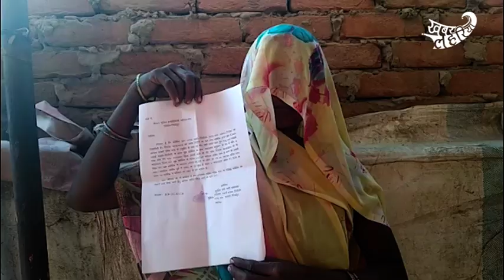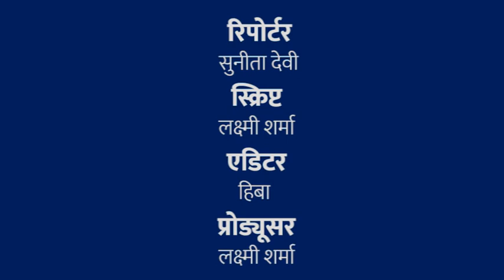चित्रकूट में पूर्व प्रधान ने महिला के साथ किया गलत काम | KhabarLahariya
6 नवम्बर 2018, ज़िला चित्रकूट
चित्रकूट ज़िले के मऊ थाना क्षेत्र में एक महिला ने पूर्व प्रधान के ऊपर बलात्कार का आरोप लगाया है। शिकायत कर्ता के अनुसार पुलिस में लिखित देने के बाद भी न्याय नहीं मिल रहा है। शिकायत कर्ता का कहना है कि प्रधान ने ज़मीन का लालच देते हुए बात को छुपाने की कोशिश भी करी थी। और शिकायत कर्ता के पक्ष में कोई भी गवाही देने को तैयार नहीं है। इस मामले के चलते सीओ सुरेश शर्मा का कहना है कि उन्होंने कई बार प्रधान से बात करने की कोशिश करी पर वो बात नहीं कर रहे थे। इस मामले में सिर्फ महिला शिकायत कर्ता ही थी जो बार-बार शिकायत दर्ज करने के लिए थाने आ रही थी। इसलिए उन्होंने इस मामले के चलते प्रधान के खिलाफ बलात्कार का मामला दर्ज कर लिया है।